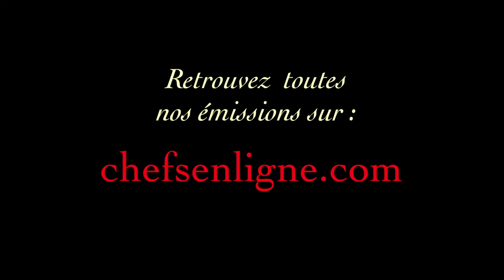Soupe de fruits rouges avec Sapam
CHEFSENLIGNE